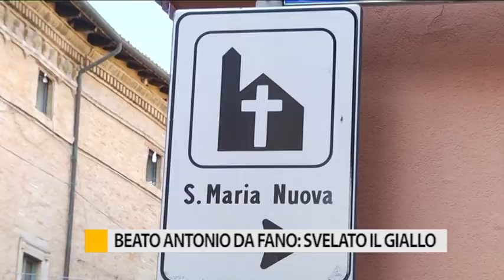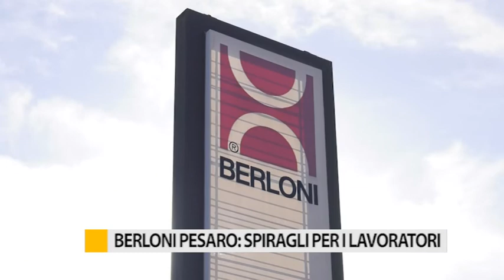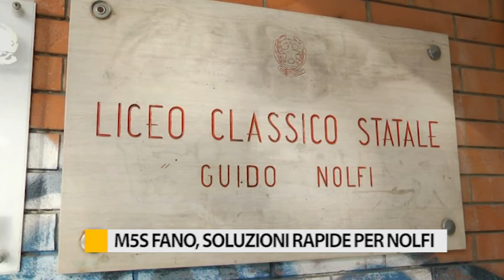Occhio alla Notizia 4 dicembre 2019